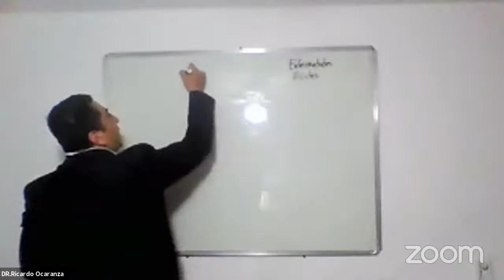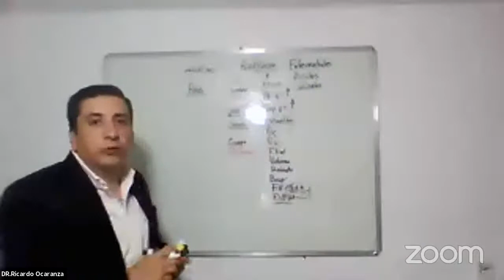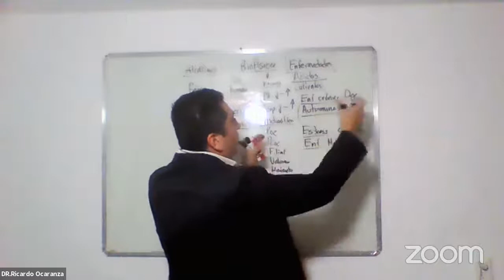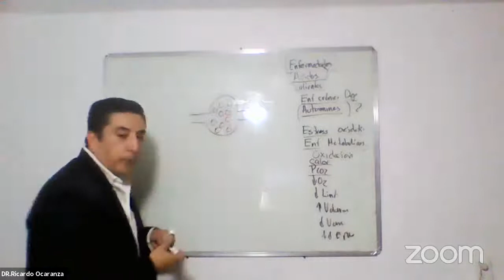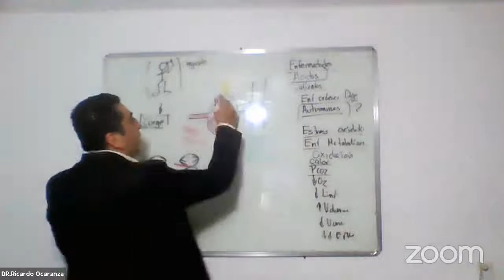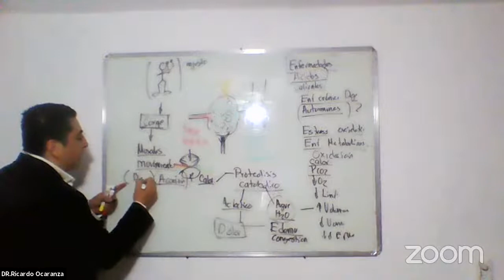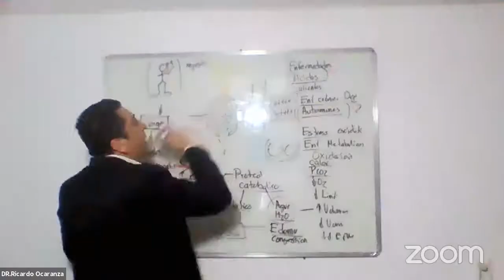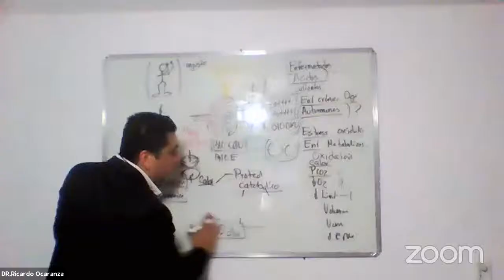ESCLERODERMIA Desde la medicina biofísica